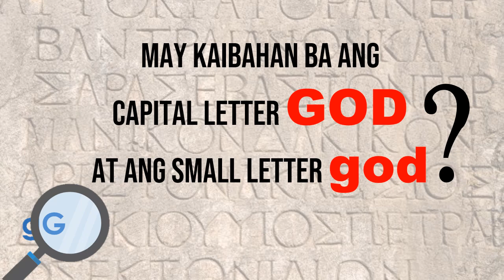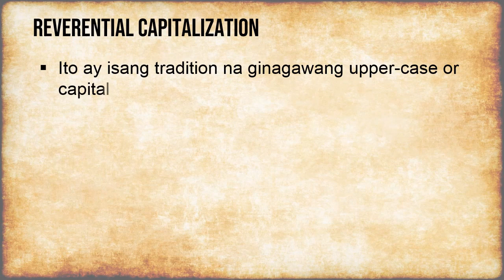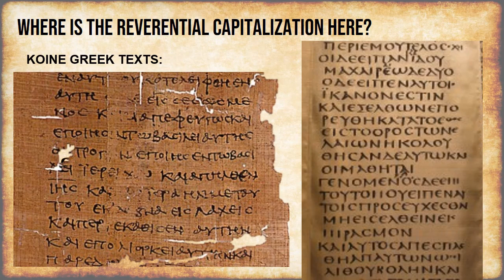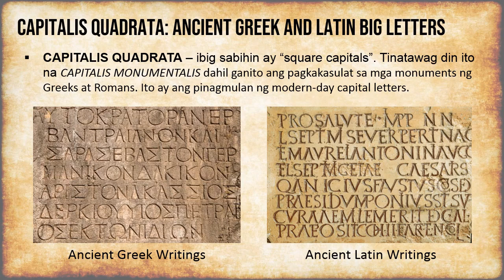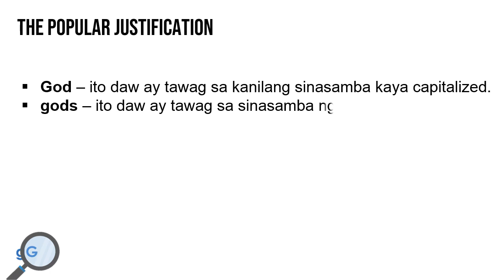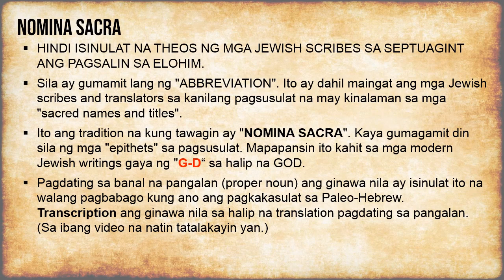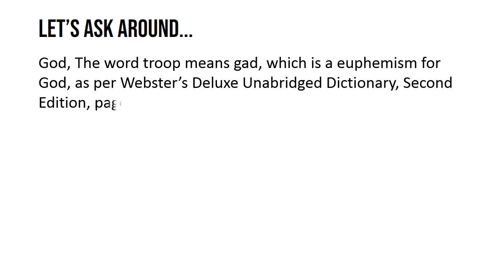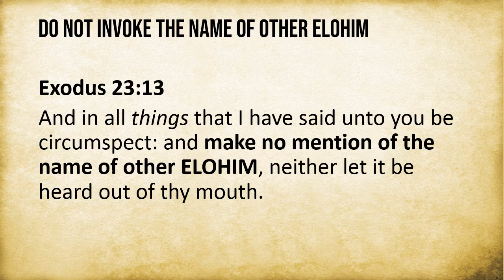IS THERE A DIFFERENCE BETWEEN CAPITAL-LETTER-GOD AND SMALL-LETTER-GOD?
We will show in this video if there is really a difference between the capital letter God and the small letter god.
Learn about the history of the development of letters and of Reverential Capitalization.
Unlearn the wrong conceptions about the English word GOD.